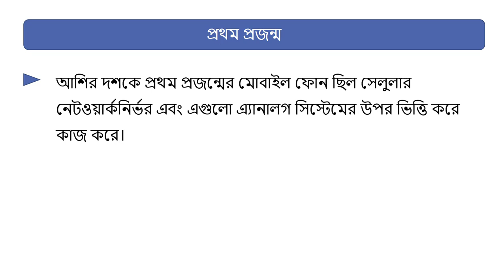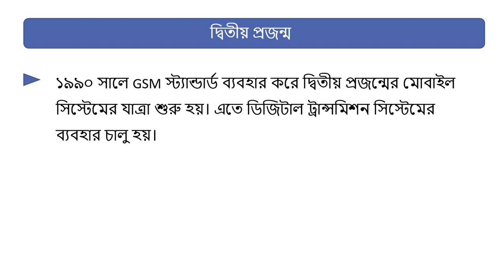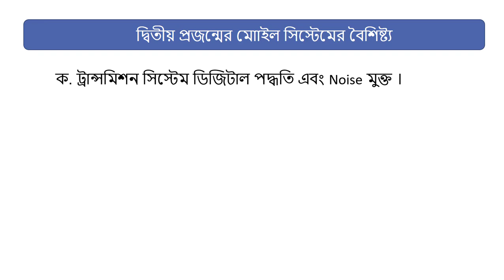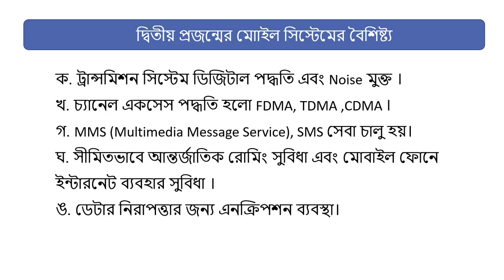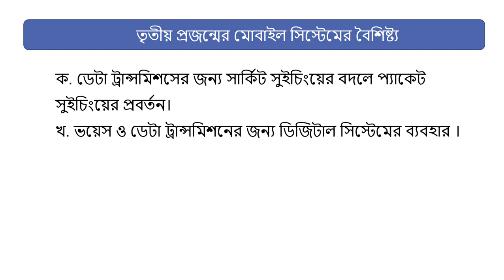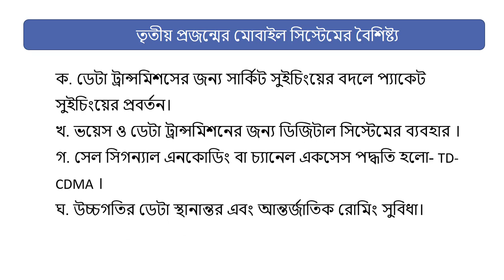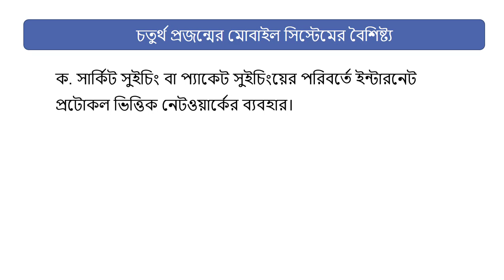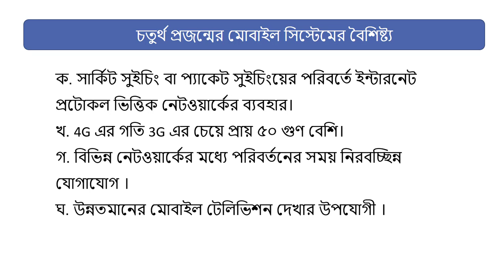মোবাইল ফোনের প্রজন্ম (Chapter-2).09/01/2021